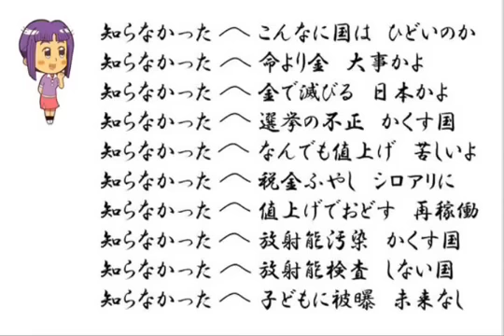知らなかった